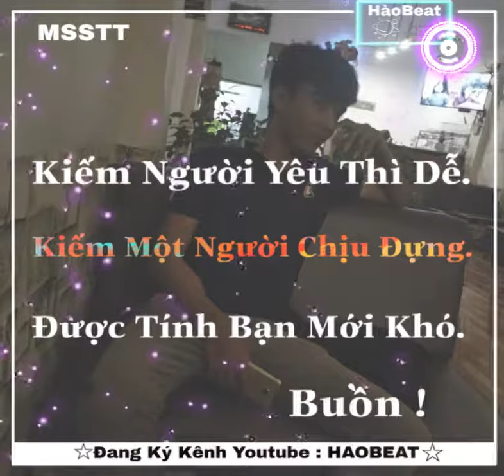Yêu Từ Đâu Mà Ra /Stt musis Tik tok /Nhạc tâm Trạng